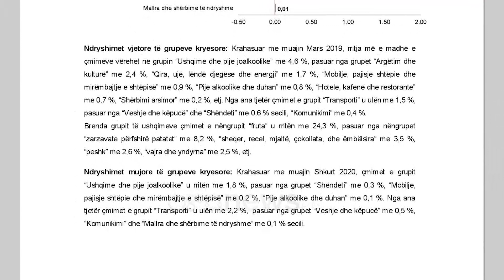Ora News - Çmimet e fruta-perimeve 'fluturojnë' pas Covid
Çmimet e fruta perimeve gjatë muajit mars janë rritur me 24.3 për qind. Sipas të dhënave të INSTAT kjo situatë e krijuar pikërisht në muajin kur ka nisur dhe ndalim qarkullimi për shkak të pandemisë së koronavirusit.

Vendosja e masave të ndalim qarkullimit në Shqipëri është shoqëruar me një rritje të ndjeshme të çmimeve, sidomos të frutave.

Sipas INSTAT, në mars krahasuar me një vit më parë vlera e tyre ishte 24.3 për qind më e lartë, sidomos të agrumeve me vitaminë C.

INSTAT raporton se rritja po ashtu u ndje edhe në çmimet e perimeve dhe zarzavatet me 8.2%, ndjekur më pas nga ëmbëlsirat.